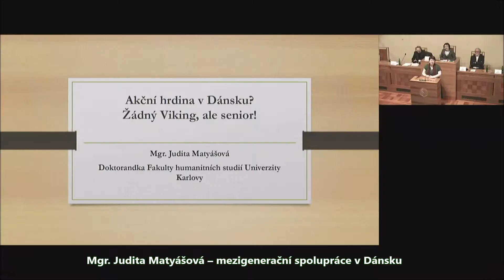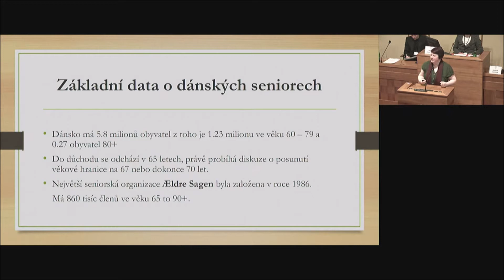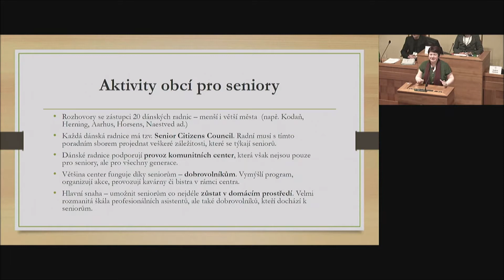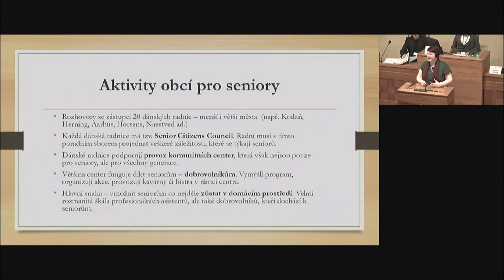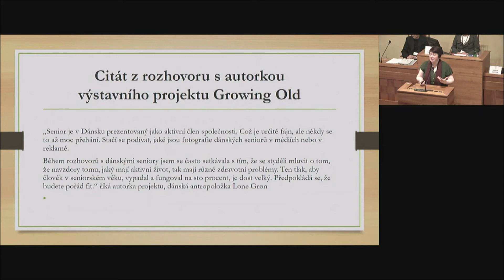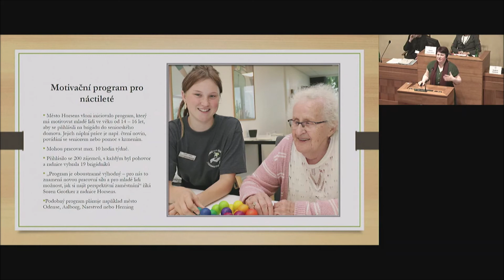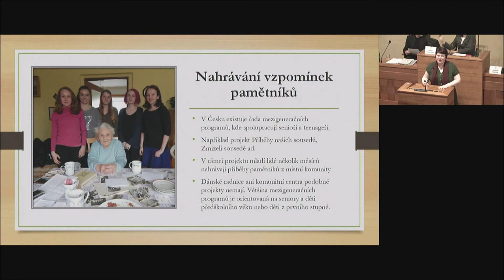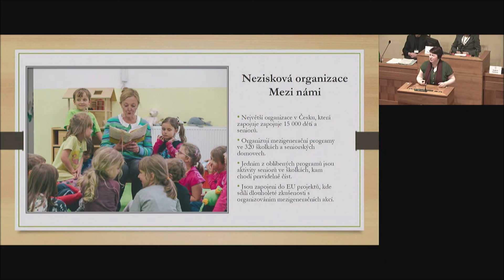Aktivní život ve všech fázích – příklady z Evropy - mezigenerační spolupráce v Dánsku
Mgr. Judita Matyášová, novinářka, se soustředila na prezentaci činnosti největší seniorské organizace Ældre Sagen, která má 860 tisíc členů ve věku 65 to 90+a která aktivizuje seniory k jejich zapojení do občanského života.